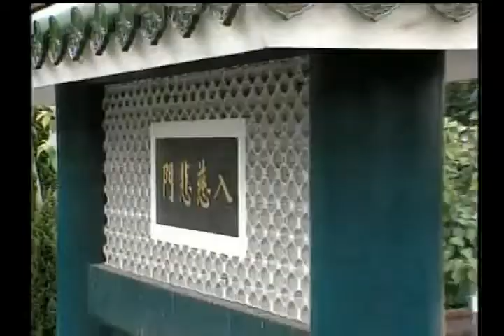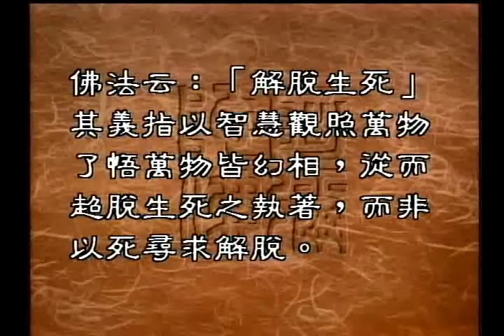圣严法师开示：佛教的 ~ 解脱观